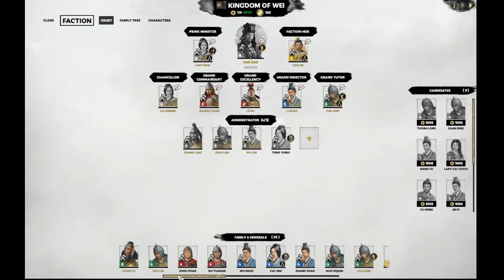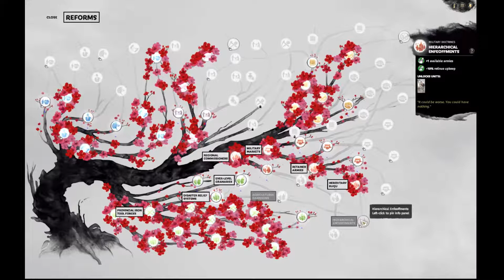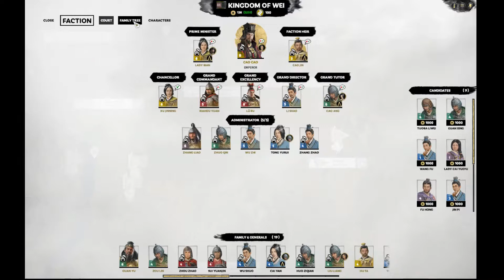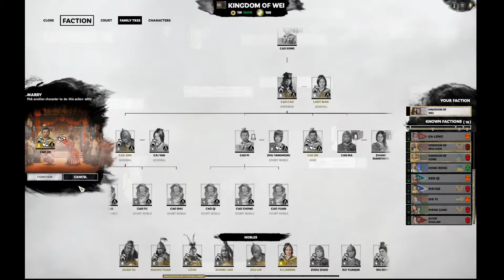Cao Cao Let's Play Part 20 - The Emperor Of Wei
Part 20 of my Cao Cao Let's Play - We push deeper into Shu-Han territory and shake up our faction

This is a history focused play-through where I'll be dissecting and explaining the history & lore behind Three Kingdoms.